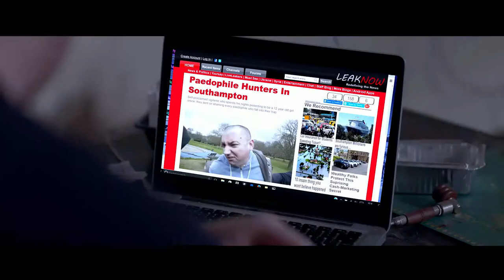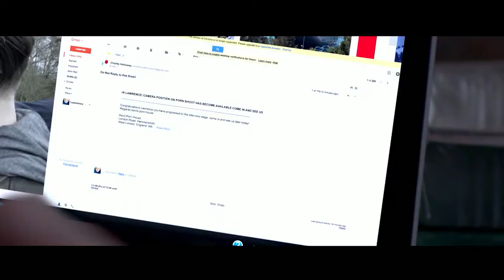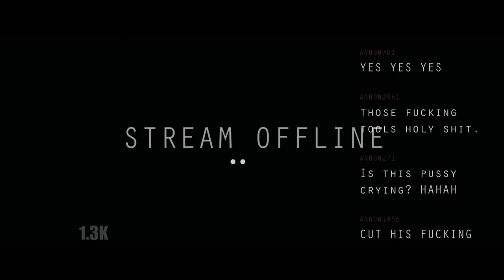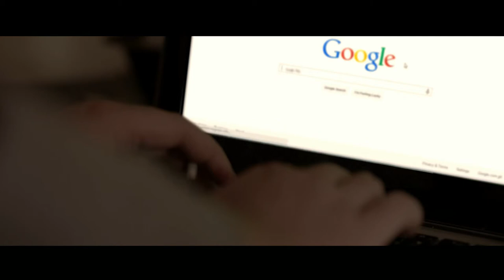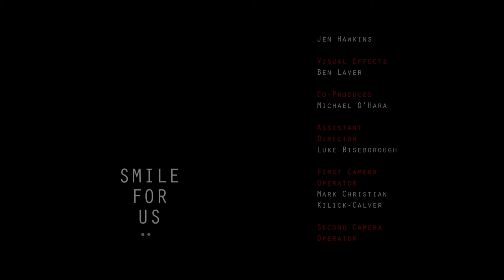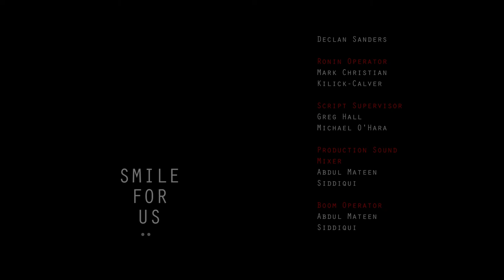Solent Film: Smile For Us